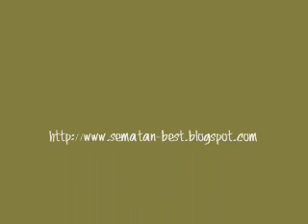AKU BUKAN TOMBOY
Sebuah filem romantik komedi Syamsul Yusof terbitan Skop Productions yang bakal ditayangkan pada 17 NOVEMBER 2011. Lakonan Scha Alyahya Shaheizy Sam Syamsul Yusof Salina Saibi Sheera Iskandar Harun Salim Bachik.